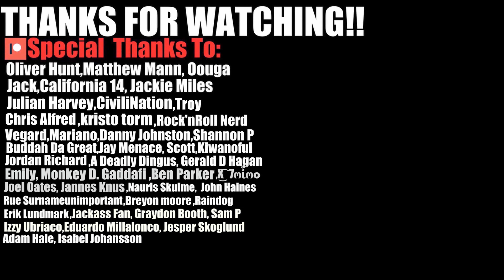OUR FIRST TIME WATCHING GRAVITY FALL | IT DIDN'T DISAPPOINT - REACTION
In today's video we react to Gravity Falls